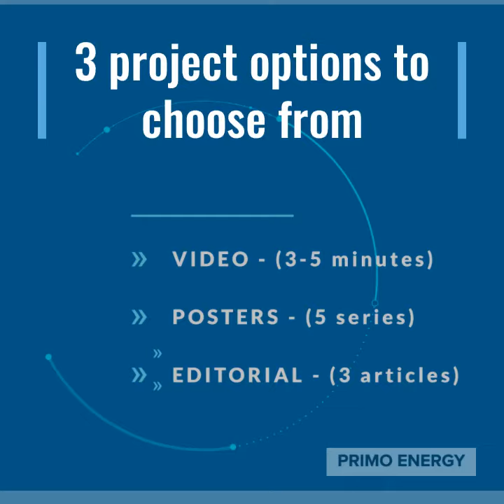Primo Energy Earth Day 2020 Challenge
Primo Energy is awarding an ENERGISEEDLING to the school team that submits the most compelling ideas for climate change within their community.  The award will be given in Santa Barbara during the 50th Year Earth Day Celebration. Get all the details here:  primo.earth